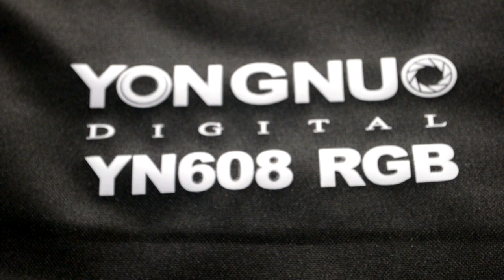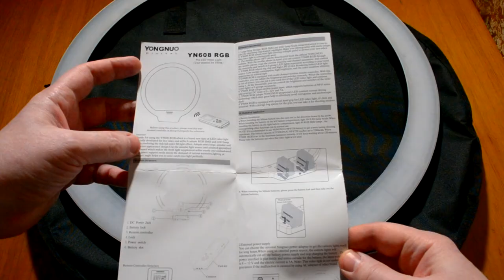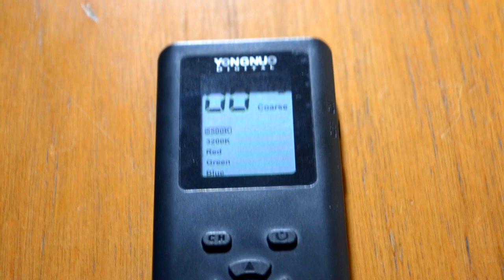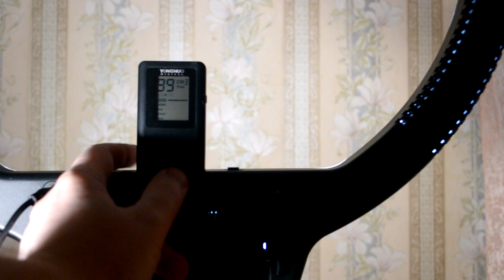Кольцевой видео LED свет Yongnuo YN608 RGB (5500K+RGB). Обзор и тестирование!)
YONGNUO YN608 RGB светодиодный для видео (фотографий) кольцевой свет 5500 К + RGB с пультом дистанционного управления для видео в реальном времени и селфи.
Источник света 304 шт. (5500К) светодиодные лампы и шт. 80 шт. RGB SMD лампы.